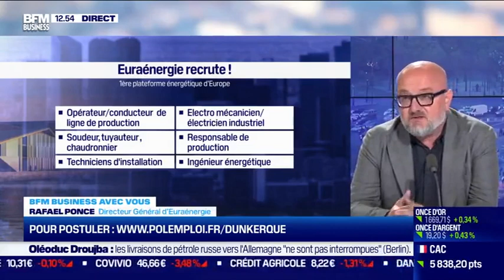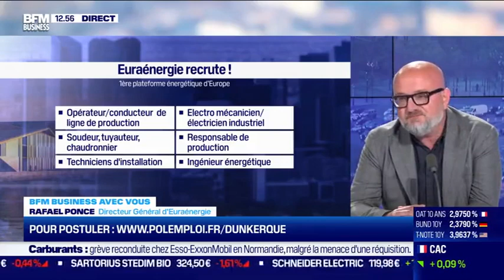Rafael Ponce sur BFM Business pour parler emploi à Dunkerque - itw du 12/10/2022